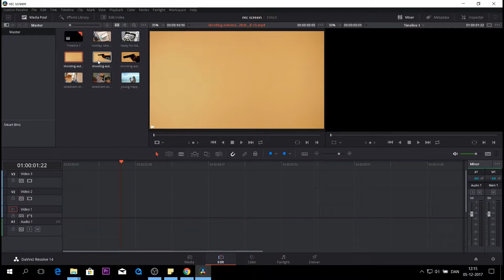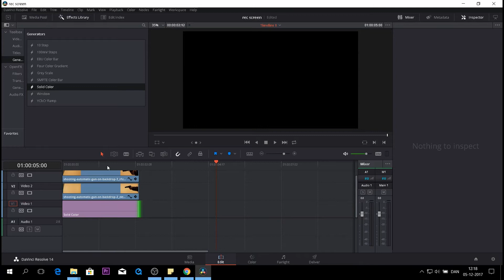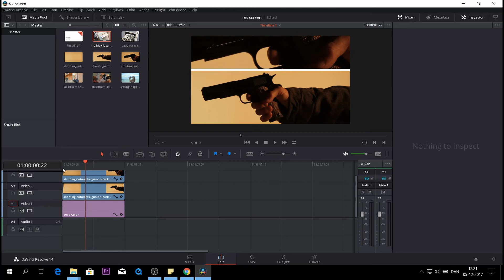Editing and colorgrade in Davinci Resolve for beginners EP: 61Split Screen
Learn to edit and colorgradet in Black Magic 'Davinci Resolve for beginners.In episode 61, how to make  a action split screen cool  in Davinci Resolve.

Panasonic GH4
Panasonic 12-35 mm LUMIX G X VARIO Lens
RØDE VideoMic GO On Camera Microphone
Aputure LEDs Camera Video Light
Neewer® 75"/ 6 Feet/ 190cm Collapsible Photography Studio Light Stand
SIRUI Monopod with Stand Spider

Things used for Green Screen work:
Blackmagic Pocket Cinema Camera
Blackmagic Video Assist
Samyang 16 mm T2.2 VDSLR II
PhotoSEL Green Screen Collapsible Background 1.5m x 2m
PhotoSEL Green Screen Muslin Photography Backdrop 2m x 3m
Manfrotto 055 Carbon Fibre 4 Section Tripod
Manfrotto Pro Video Head

Audio:
ZOOM H6 Audio Recorder
RØDE Camera and Audio VideoMic

At Duke Denver Film we love stories. we want not only to inspire filmmakers but everybody, to take a camera and use it to tell fantastic stories. So if you love stories this channel is for you.